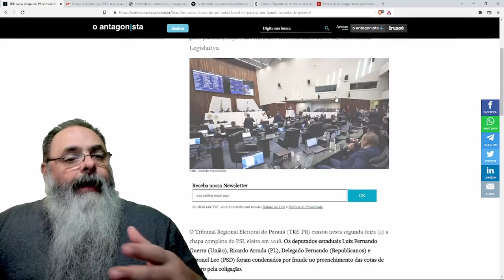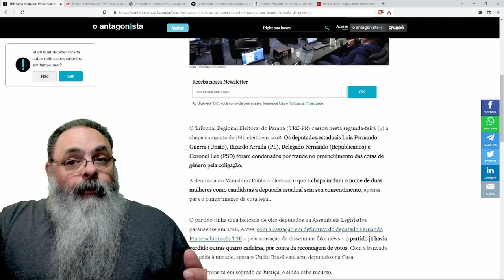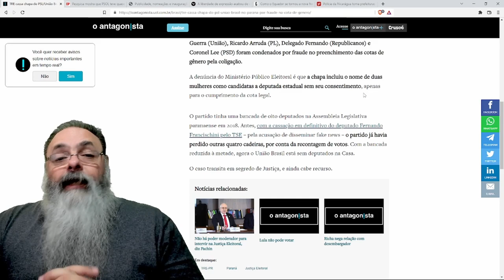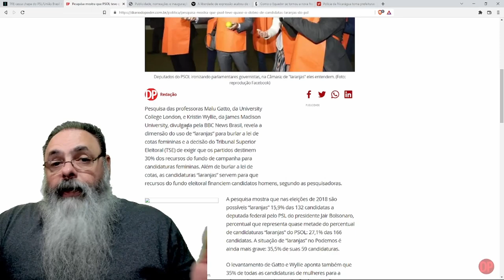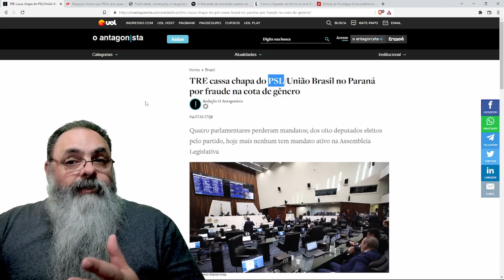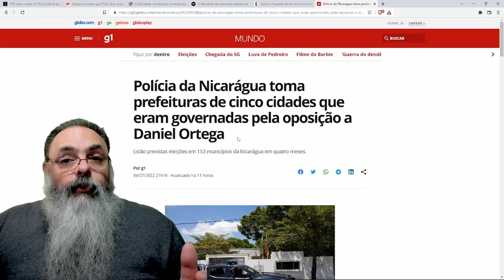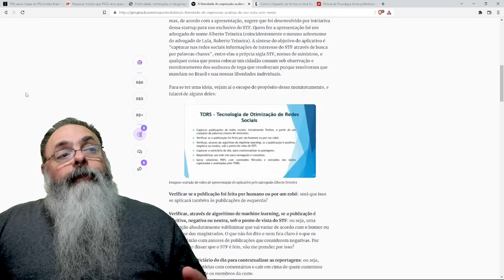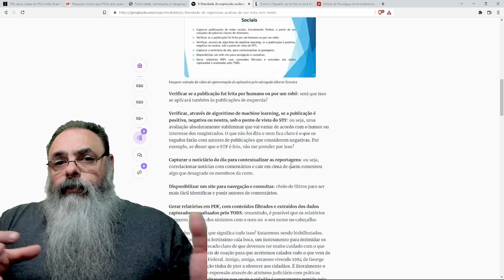PSOL acusa outros, mas PESQUISA MOSTRA que o PSOL é o PARTIDO com MAIS CANDIDATAS LARANJA na CÂMARA